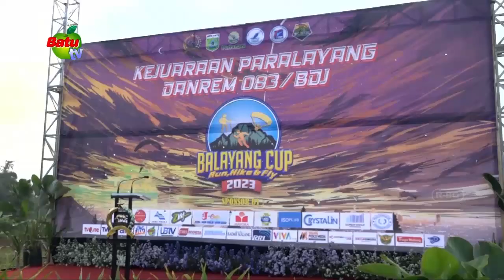KEJUARAAN BALAYANG CUP 2023, PIALA DANREM 083 BHALADIKA JAYA MALANG